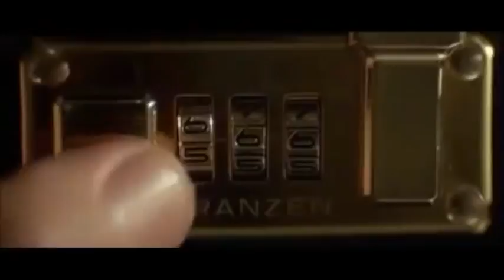Konflict's Messiah makes all movies better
Everyone knows that Messiah by Konflict is the best drum and bass tune ever, but did you know that it can be inserted into almost ANY movie scene to make it instantly better?!